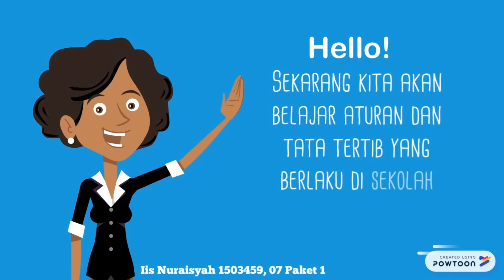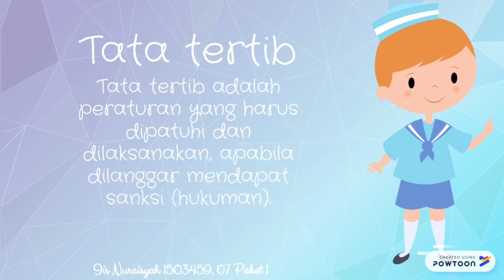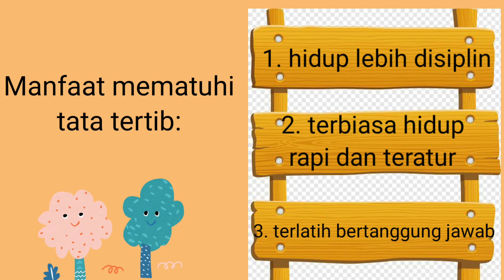Aturan di Sekolah (Kelas 2)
Video pembelajaran Tematik (PPKn) kelas 2 SDI AL HUDA 2 KEDIRI